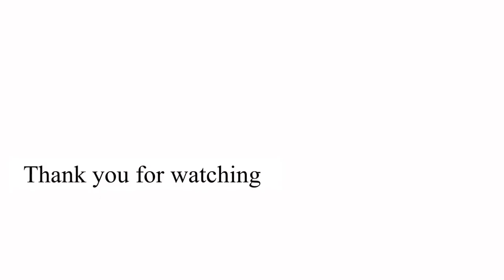丸木舟を造る《第二章》〜刃に思いを込めて〜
SDGs持続可能な暮らしを実現するためにこれまでの考え方、習慣、生活を見直して今ある自然環境、人をもっと大切に考えていきたい。

Crazy News 初の密着取材で送るスペシャルシリーズ

世界唯一の縄文大工の匠、雨宮国広氏（著書　ぼくは縄文大工　平凡社新書）は容姿、生活は現代人とはかけ離れたまさに原始の姿。

しかし、雨宮氏が丸木舟造りを通して伝えるメッセージは、ますます発展進歩する技術社会の中でいつしか人が失ってしまったものは何かを考えさせてくれる。
自然と共存していた時代の人が持っていた恐るべき人間力に迫る…